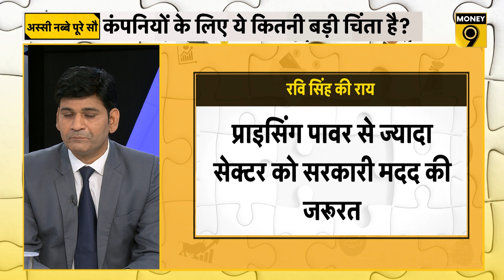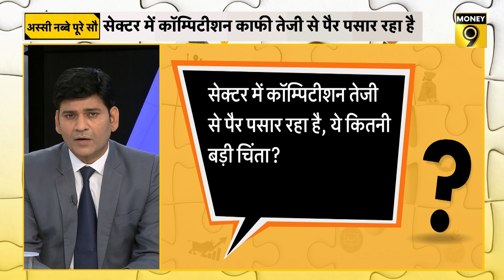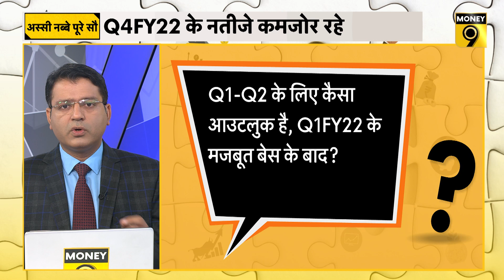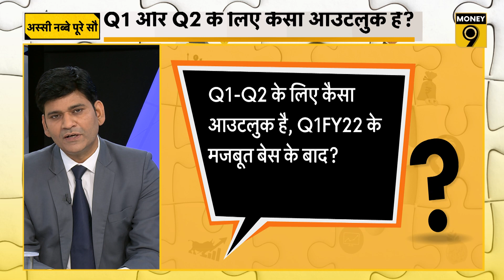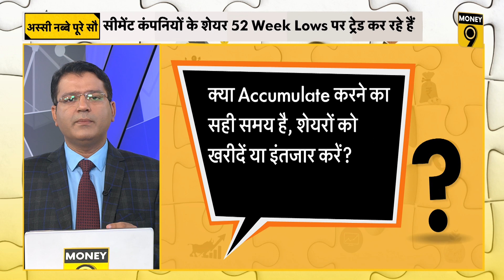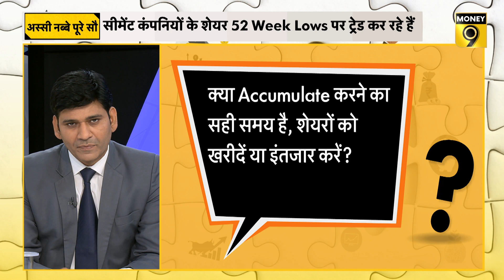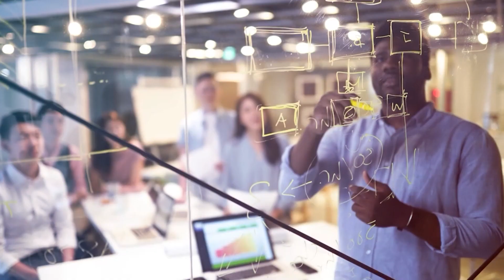Cement Shares में क्यों आई गिरावट, जानें वजह? Cement Stocks Down | Cement Shares rate | Money Master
ACC और Ambuja Cement को छोड़ Cement Companies Shares पिछले एक साल में काफी गिर गए हैं, अगर निचले स्तर की बात करें तो Cement Sector के ज्यादातर शेयर 52 हफ्ते के निचले स्तर के करीब कारोबार कर रहे हैं. इस सेक्टर (Cement Sector Outlook) में आउटलुक के बारे में कहें तो ज्‍यादतर ब्रोकरेज हाउस सीमेंट सेक्‍टर (Brokerage House on Cement Sector's Outlook) के लिए आउटलुक को कमजोर ही बता रहे हैं, इसके अलावा Cement Sector दिक्कतें, चुनौतियों और निवेश के लिहाज से कैसा है, इसके लिए देखें वीडियो-